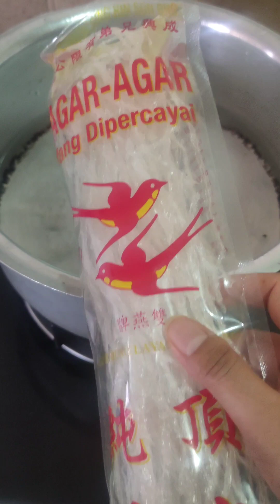AGAR-AGAR SALAD||Jelly with corn cream |Pinoy Dessert Murang Meryenda Recipe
MUSIC👉Pancake Sakura Girl

• Pancake - Sakura...

Track Info:

Title: Pancake by Sakura Girl Genre and Mood: Pop + Happy